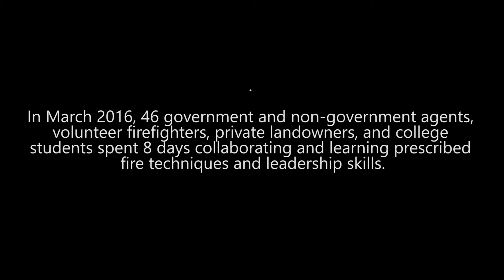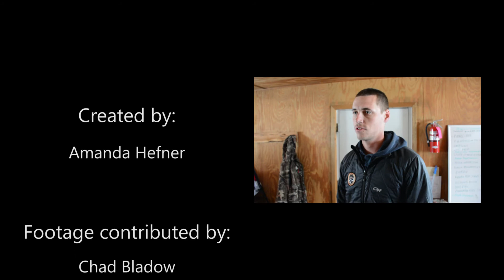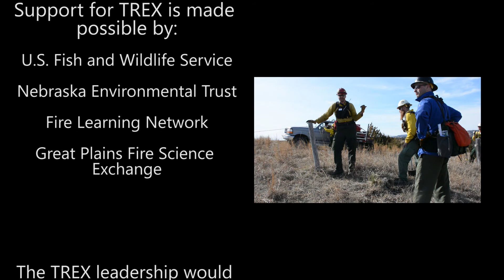Niobrara Valley Preserve Prescribed Fire TREX 2016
Every year, the Nebraska Chapter of The Nature Conservancy hosts a prescribed fire training exchange (TREX) at their Niobrara Valley Preserve. Between 40 – 80 participants come from around the world to learn and train on all aspects of prescribed fire.

All participants follow National Wildfire Coordinating Group (NWCG) standards. By hosting TREX events, the Nebraska Chapter instills a fire philosophy that is proactive, safe, and based on ecosystem management objectives.

Participants represent numerous workforces including federal, state, county and local government agencies, non-government agencies, volunteer fire departments, college students, the private sector, and private landowners. Participants learn not only the techniques and value of prescribed fire, but also working as a team crossing political, social, and economic boundaries.